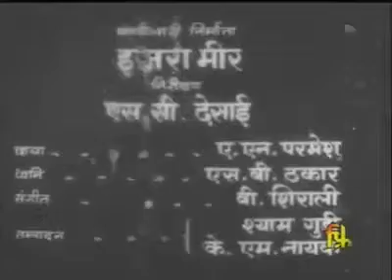Inaguration of the Interim Body and the Executive Council of Nagaland, February 18 1961.